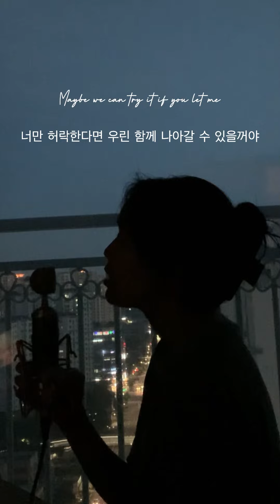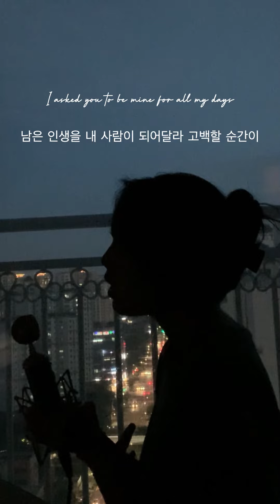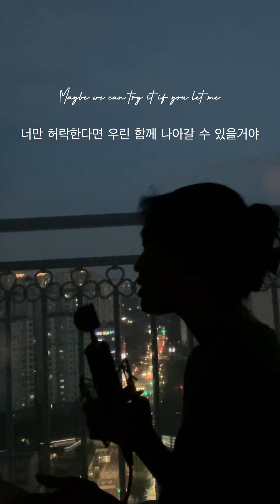Keshi가 약혼자를 위해 쓴 곡💌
you’re the only one who understands.

Keshi의 “understand”을 커버해보았습니다🤍듣고싶은 커버곡, 댓글에 남겨주세요!